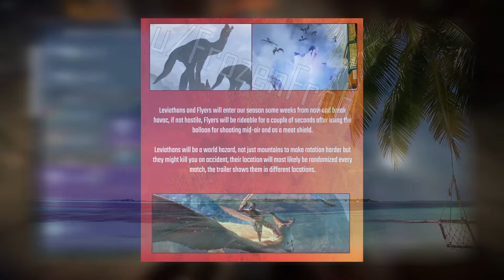APEX LEGENDS..."Updates" | April Fool's Day, 2019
TIME FOR SOME SEASON 1 UPDATES! Apex Legends is at critical hype levels right now, so it's a good thing that Respawn is keeping things fresh by updating everything from the characters to the map itself! Today, we're gonna take a look at few of the rumors that have been going around lately, so let's do this!